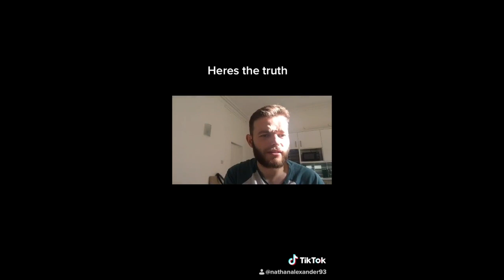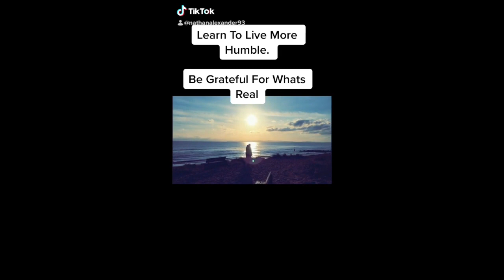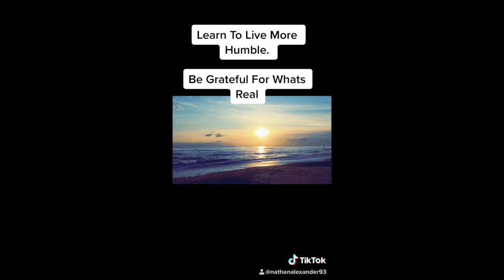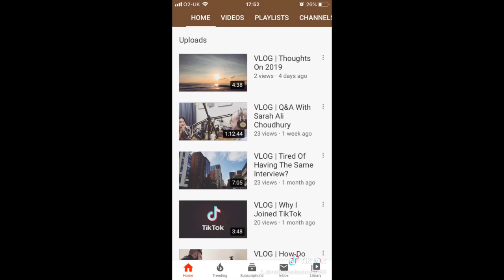VLOG | My 2019 On TikTok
Showing The Power Of A Fresh & Organic New App For Creators Like Myself.